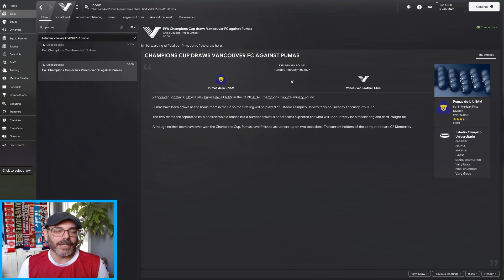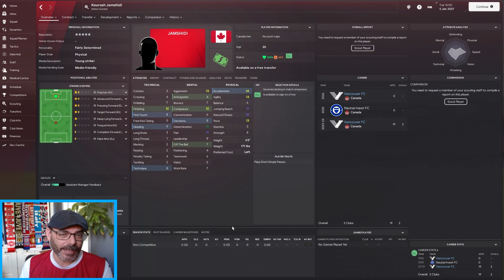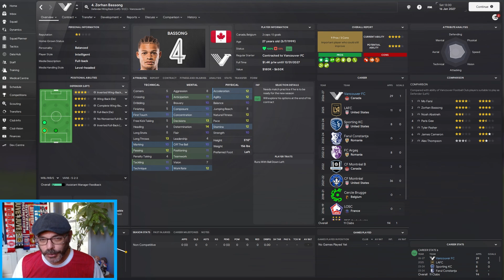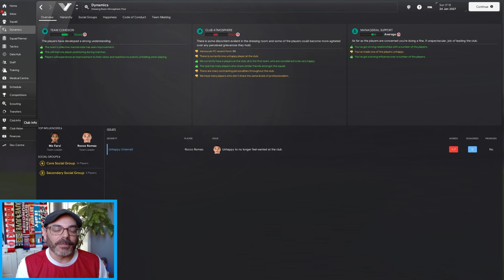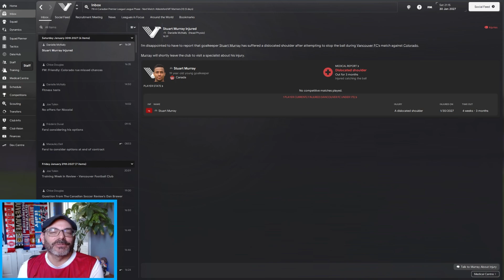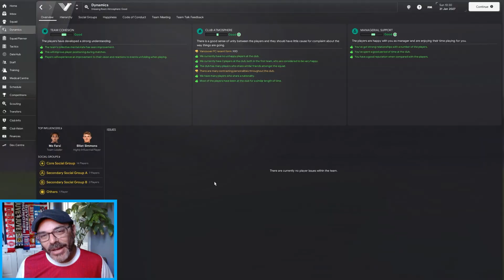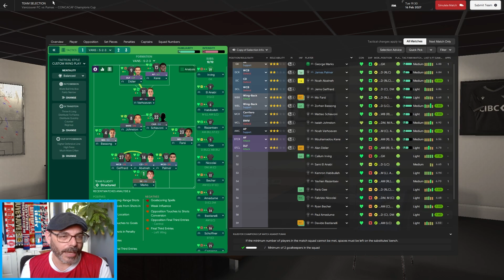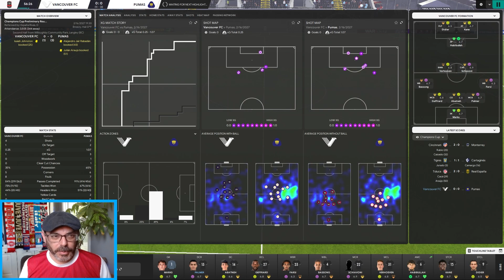Our First Taste of Continental Football! - THE AMERICAN DREAM Episode 20 - Vancouver FC S3 Ep 1